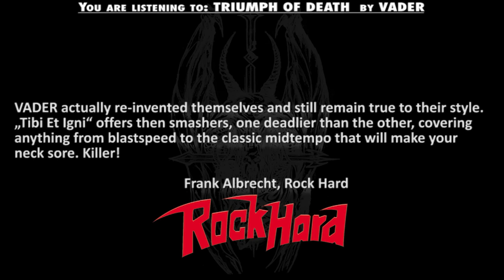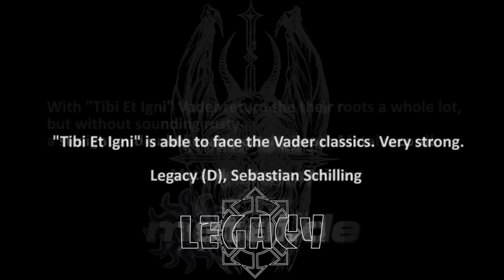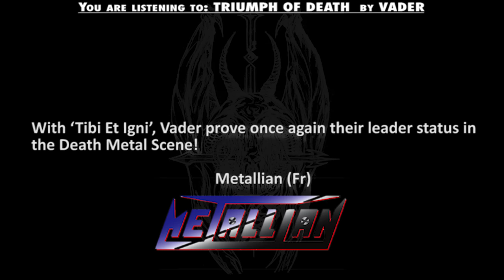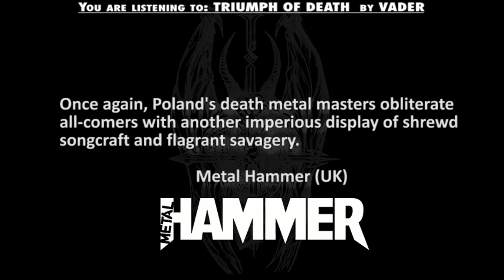VADER - Triumph Of Death (OFFICIAL TRACK)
Official track for Vader's 'Triumph Of Death', taken from the album 'Tibi Et Igni'.